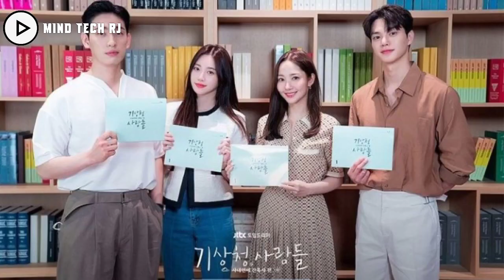Top 13 Upcoming Korean drama | Romantic Upcoming K Dramas Netflix | New K dramas Hindi dubbed 2022.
Twenty five twenty one Korean drama
thirty nine Korean drama
the fabulous
business proposal
a model family
forcasting love and wether